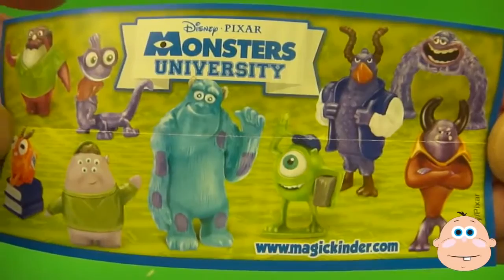Kinder Surprise Egg Learn A Word! Lesson 'L' Teaching Spelling & Letters Unwrapping Eggs & Toys